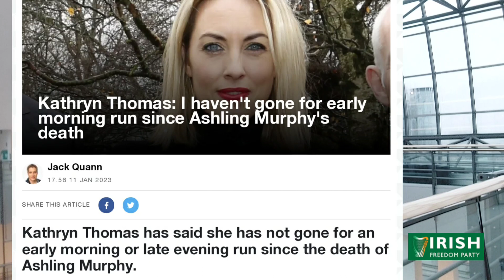Ashling Murphy's murder shows uncontrolled unvetted immigration makes Ireland less safe for women.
Sexual assault figures in Sweden.

Between 2015 and 2021, reported rapes against women and girls have increased from 5461 to 9026

That's an increase by 65 % in the six years following the refugee crisis in 2015.

Ireland

The number of reported sexual offences has increased by more than half over the past four years, according to provisional figures released by the Central Statistics Office.

Since the first quarter of 2015, reported incidents have risen 54.9% from 2,086 to 3,231 incidents in the first quarter of this year.

Michael McDowell comments